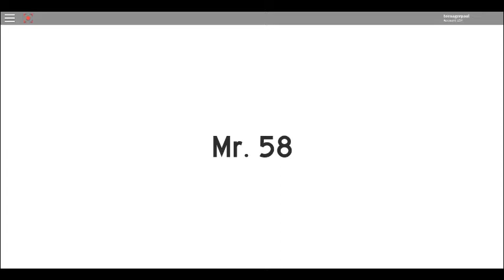Defeating Mr 58!(Fantastic Frontier)